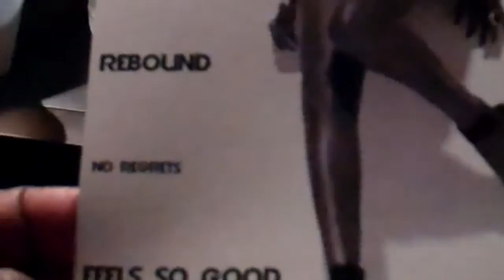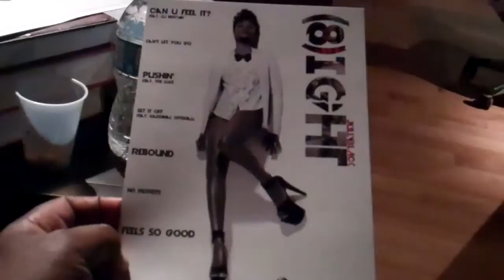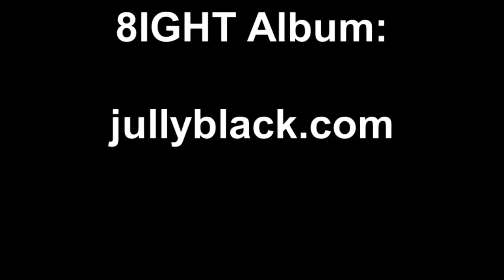8IGHT: Listening Party